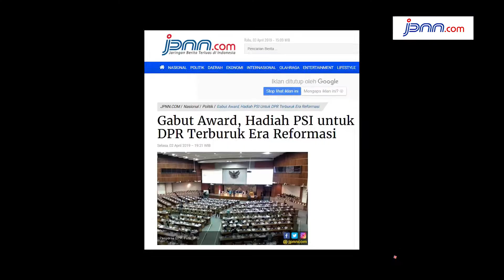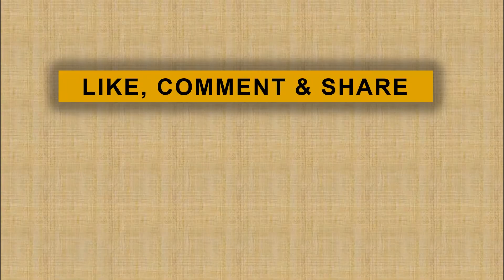Gabut Award, Hadiah PSI untuk DPR Terburuk Era Reformasi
jpnn.com, JAKARTA - Partai Solidaritas Indonesia (PSI) menyerahkan Gabut Award kepada DPR RI periode 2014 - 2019. Penghargaan diberikan karena para wakil rakyat tersebut kinerjanya terburuk sejak Reformasi...